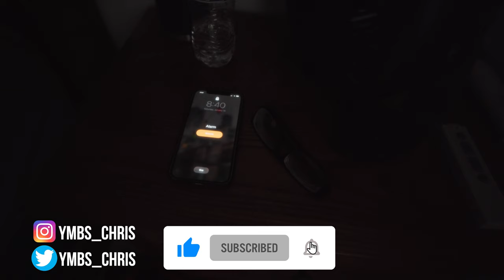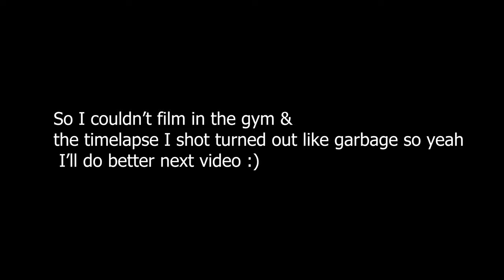The Cheapest Vlogging Lens for Sony Cameras - Samyang 18mm F 2.8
What's Up Everyone in this video I showcase the smanyang 18 mm f2.8  the cheapest vlogging lens for sony full frame cameras! It's the Samyang 18 mm f 2.8! Since this lens is a vlogging lens I figured I would shoot a little vlog and tell you guys why you should pick this up!

Samyang 18mm F 2.8

Intro Vlog: 00:00
Sit Down Talking About Lens: 05:25
Outro: 09:30